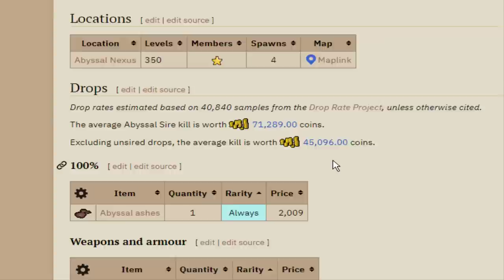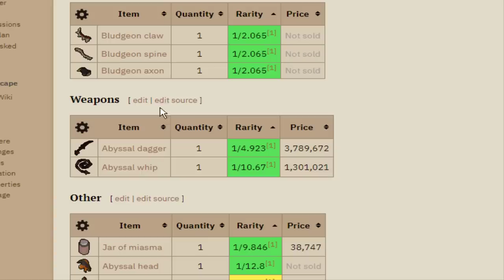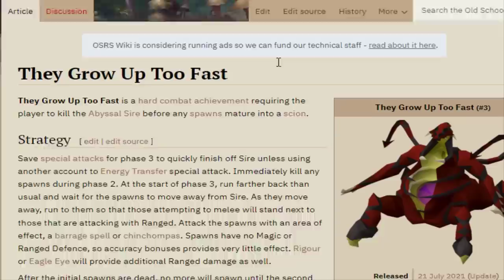DON'T use Arclight at Sire... Here's why (GIM #135)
I haven't done much Abyssal Sire in my time, so it's fun to finally jump on in and really get acquainted with the boss.

-If you have claws, use fang
-If you don't have claws, use dragon warhammer
-If using dragon warhammer, fang is better when both dwh specs miss. Arclight is better if at least 1 dwh spec hits
-It's still not a big difference, save arclight charges and use fang

Correction at 10 mins, Sire's attack speed is every 7 ticks, but ngl I don't have the time to re-render the whole vid just for a tiny correction that almost no one will notice or care about anyways. I think almost no one reads Youtube descriptions either so if you're here then heyyy